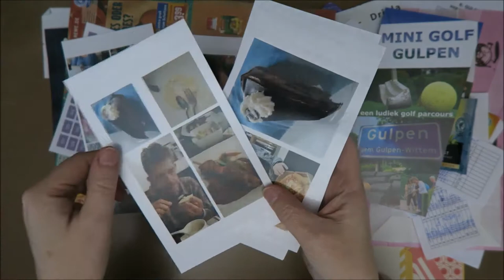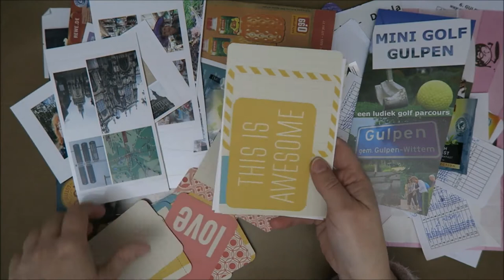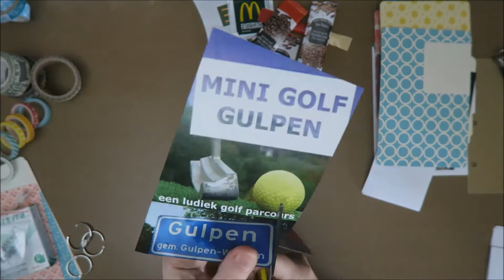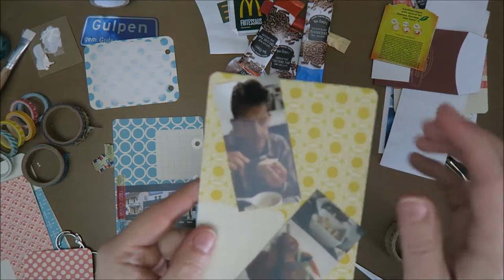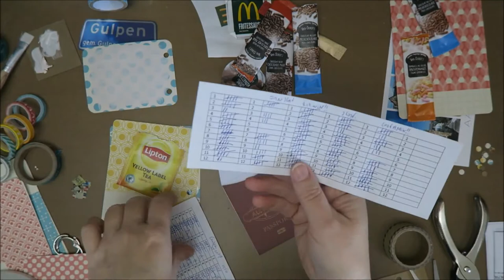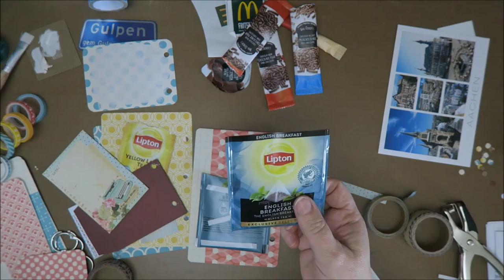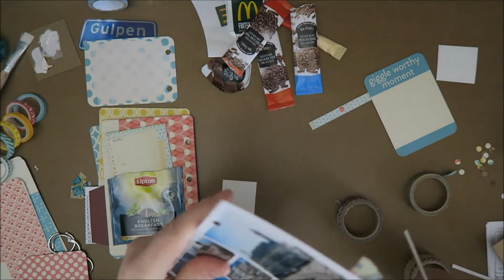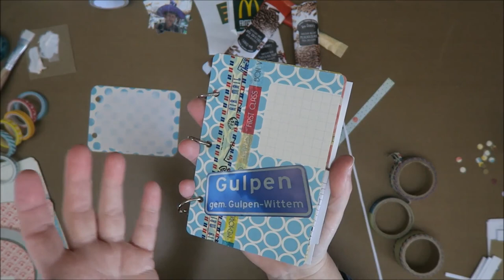How to make a little Travel Journal from this mess! (pictures and ephemera)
I've printed lots of pictures (wirh my Canon Selphy), and got so many tickets, labels,and other ephemera! Where do I begin?

dutch_disney_fan_65
dutch_alice_fan